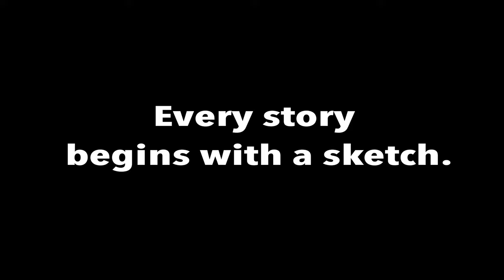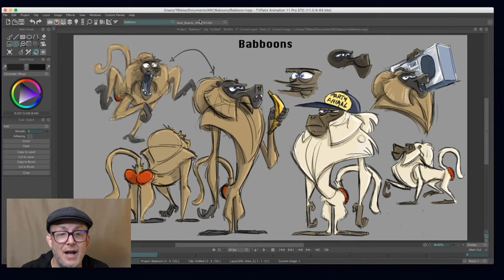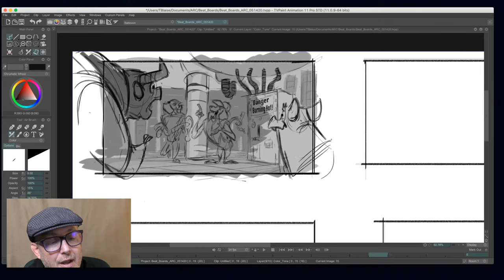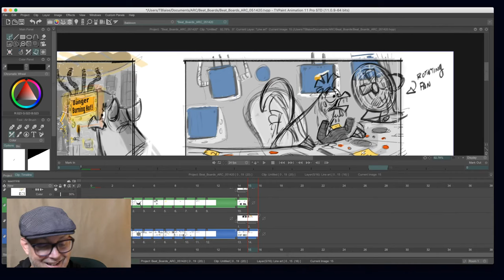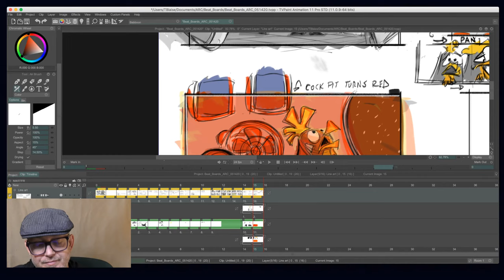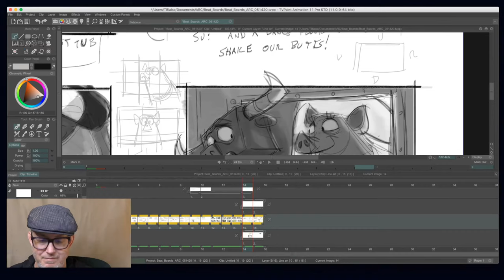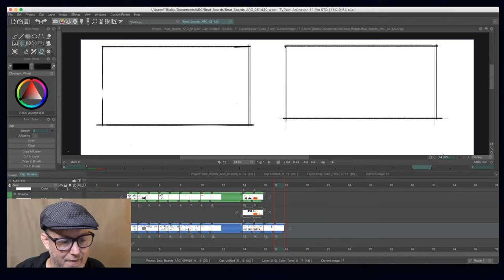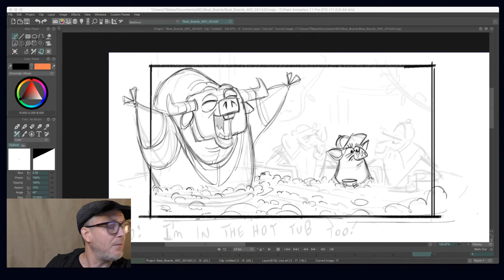Part 12 A.R.C. Beat Beat BOARDS/ Sketchtoanimate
Part 12 to developing our animated pilot from script to animatic. Let’s see if I can finish out these story beat boards!